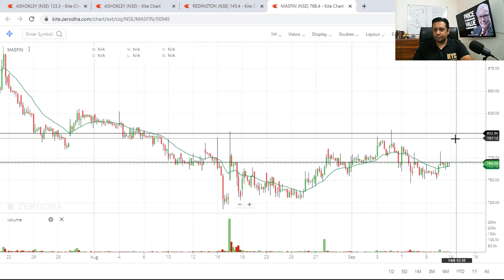BEST STOCKS TO BUY TOMORROW 14 Sep | Breakout Stocks | Intraday Trading Strategy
✅ Don't MISS these HIGH-PROFIT STOCKS to Make Money in Stock Market

I am listing Top Money Making Trade for Tomorrow. These are the Top Stock to Buy on Nifty Tomorrow. I am on a mission to help people Make Money Online in Stock Market.

Watch the video to know the exact buy price and take profit price..
Intraday Trading Strategy with breakout stocks.